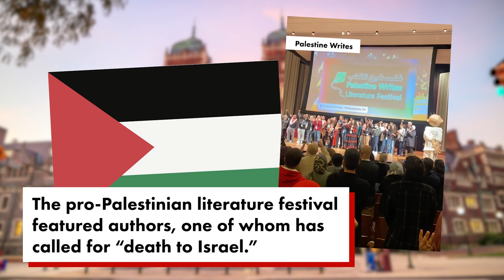Cosmetics tycoon Ron Lauder to ‘re-examine’ financial support for UPenn over antisemitism concerns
Ronald Lauder — heir to the Estee Lauder cosmetics empire and a major donor to the University of Pennsylvania — said he will “re-examine” his financial support to the Ivy League school over its weak response to antisemitism on campus, according to a letter obtained by The Post. NY Post Business reporter Lydia Monihan shares this story.

In a Monday letter to UPenn President Liz Magill, Lauder slammed the university’s decision to host a controversial “Palestine Writes Literature Festival” last month — and noted that Lauder had personally traveled to Philadelphia to visit Magill on campus to urge her to cancel it.

“I told you that those invited to the event had a history of not just strong anti-Israel bias, but outright antisemitism. You were already aware of much of this,” Lauder writes. “I now know that the conference has put a deep stain on Penn’s reputation that will take a long time to repair.”

Lauder — whose family bankrolled the creation of the Lauder Center, an internationally focused arm of UPenn’s prestigious Wharton School — added that “the timing of the event could not possibly have been worse,” referring to the deadly attacks on Israel last week by Hamas.